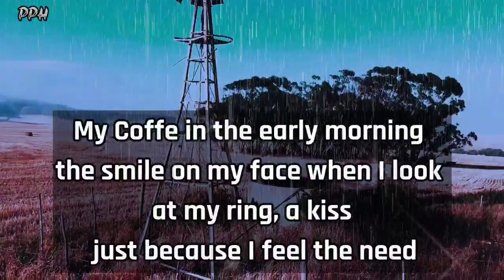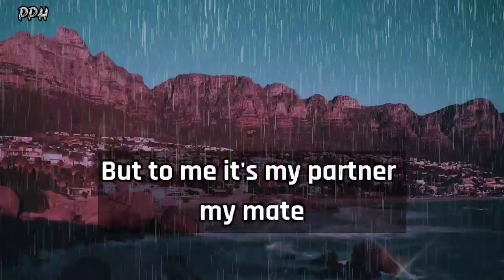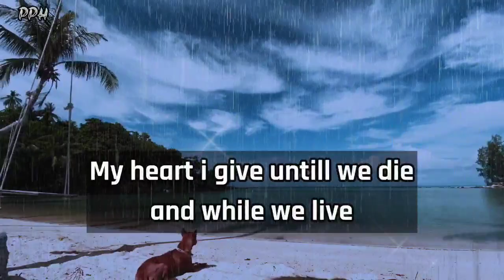Dm to df : 🔥💌 " Your passion so feel with thought and greed " Divine masculine